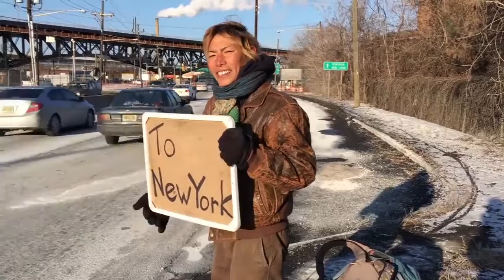Elizabeth 【終焉】アメリカ横断達成！！！【アメリカ0円横断#42】